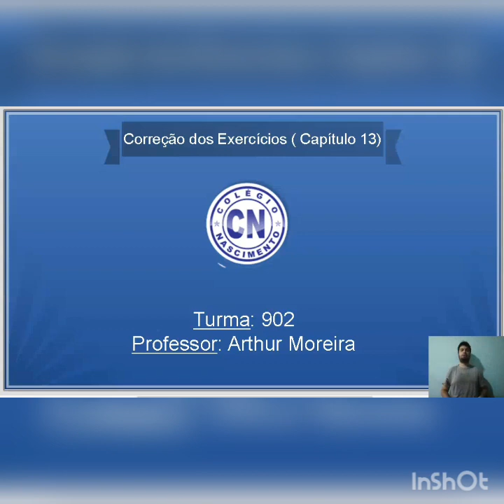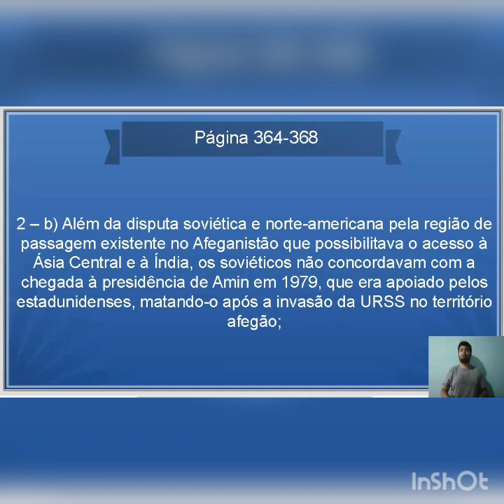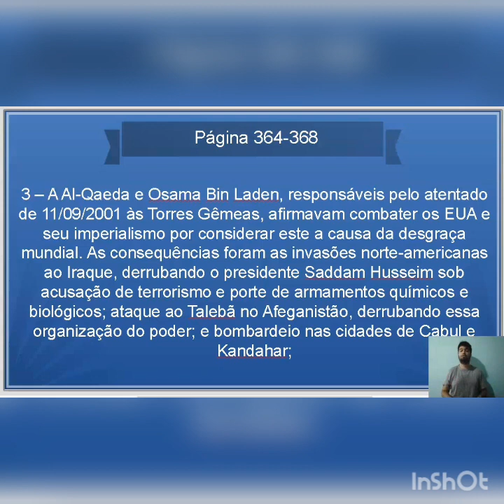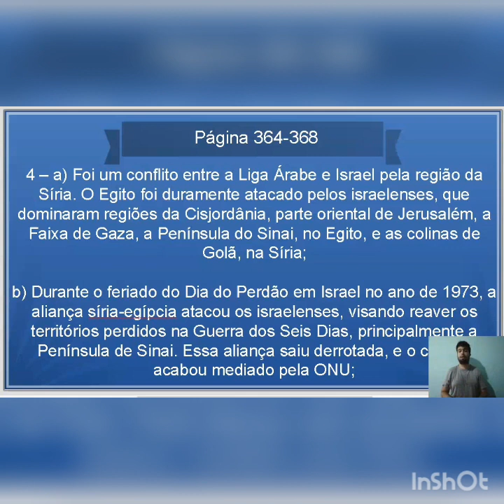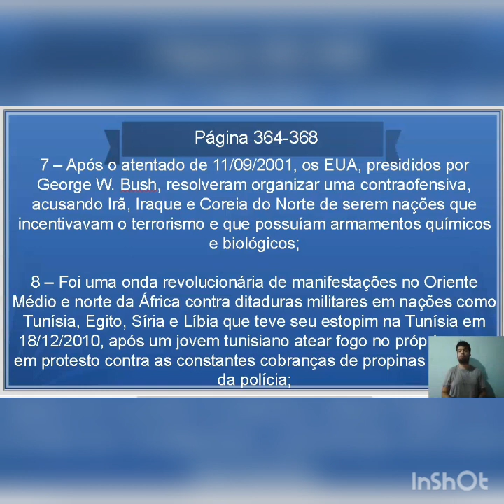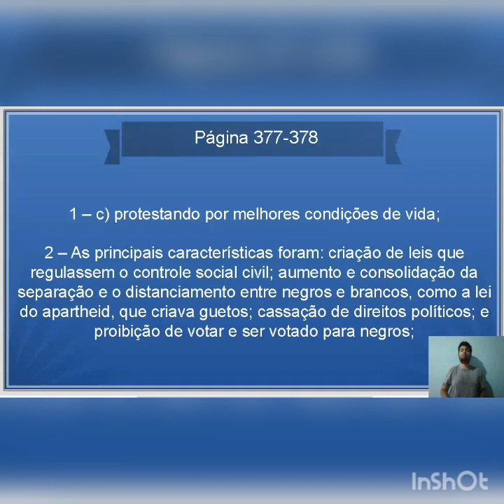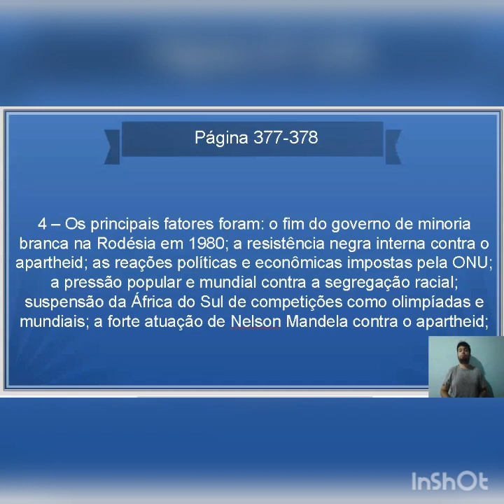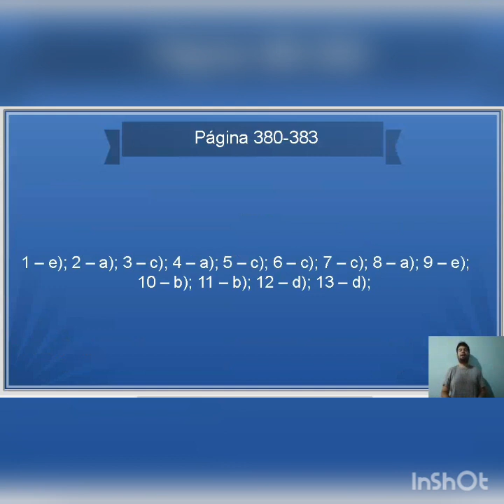Prof.Arthur - História - Correção do Capítulo 13 (902)